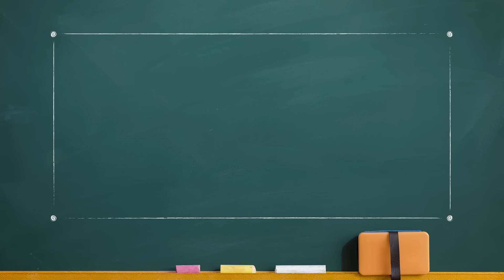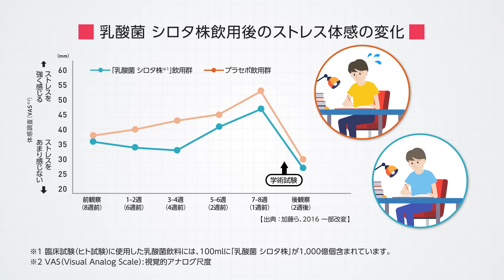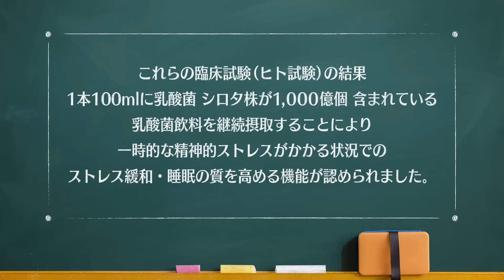【ヤクルト公式】一時的な精神的ストレスがかかる状況での「乳酸菌 シロタ株」の研究成果‹ストレス緩和›‹睡眠の質向上›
一時的な精神的ストレスがかかる状況での「乳酸菌 シロタ株」の研究成果をわかりやすく解説します。